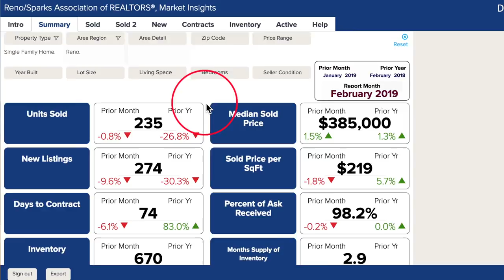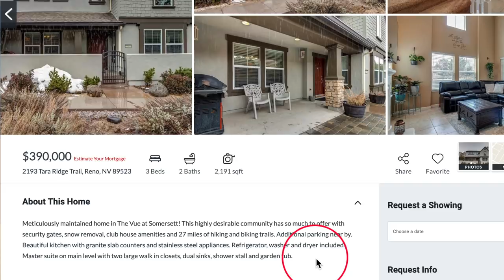Reno Real Estate Market Report February 2019 | Nevada Homes for Sale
Here is the Reno Real Estate Market report for February 2019. If you have questions about Nevada real estate, contact Chris Nevada at or email him at . Now is a great time to invest in real estate in Reno!